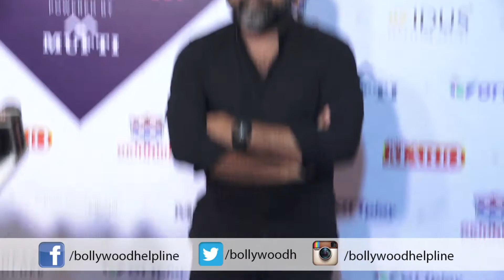Celebs On Red Carpet Of Pan–India Ott Awards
Celebs On redcarpet Of PanindiaOttawards